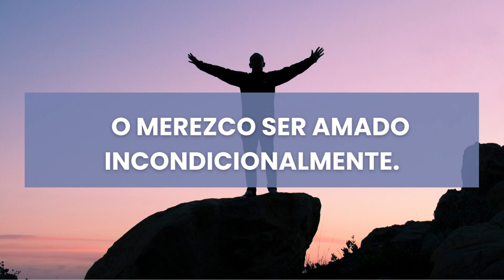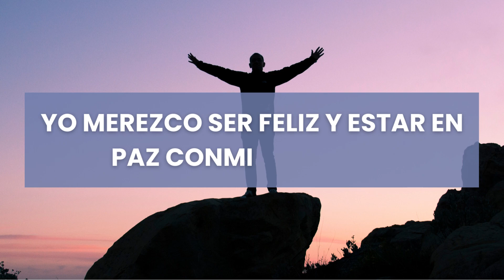"YO MEREZCO" Afirmaciones Positivas y Decretos de MERECIMIENTO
Descripción del video:

Si estás buscando aumentar tu autoconfianza y auto merecimiento este video es para ti...
En este video encontrarás una variedad de frases poderosas o afirmaciones positivas "YO MEREZCO" que te ayudarán a elevar tu autoconfianza.
Al repetir estas afirmaciones en voz alta, podrás entrenar tu mente para enfocarte en lo positivo, en lugar de enfocarte en lo negativo.

Además, este video es una herramienta útil para aquellos que buscan mejorar su práctica de meditación o simplemente quieren sentirse más conectados con ellos mismos, así que prepárate para sentirte con merecimiento y confianza.

🔴 Recuerda si deseas asistir a una Clase Gratis sobre Abundancia y Atracción, haz Clic

Ignorar Tags